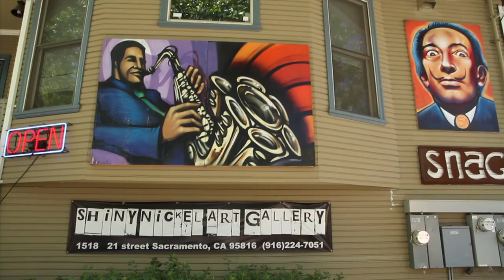1stPlace - "In Love With You" - Directed by Jae Synth (Official Music Video)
Bonnie and Clyde 2011 right here! The 1st single off the new itunes release
By 1stplace in love with you ( The break up) ep

1st Place
Edited by Jae Synth and Dejuan Henderson
Director of Photography Jae Synth and Dejuan Henderson
Assistant Director Dejuan Henderson